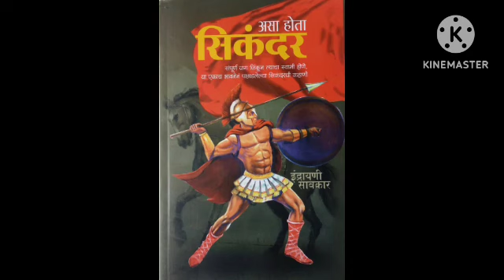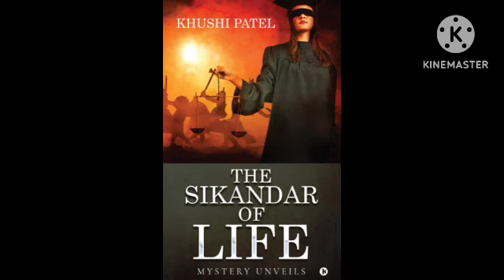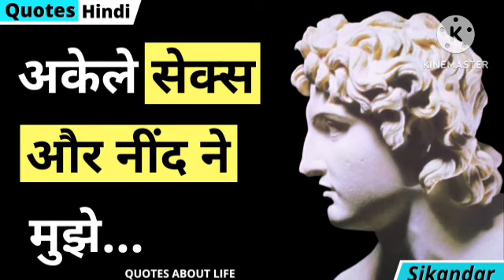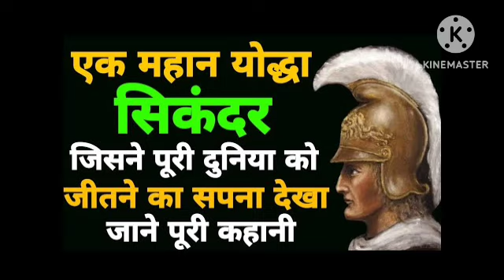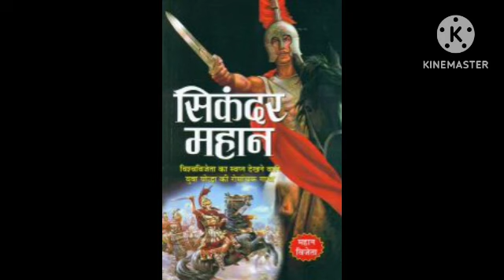महान सम्राट सिकंदर का इतिहास || who was alexander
secunder ka itihaas
sikandar ka itihas
sikandar ka itihas by khan sir
secunder lodi ka itihas
sikandar ka pura itihaas
secunderabad ka itihas
Qmaharaja secunder ka itihaas
sikandar lodi ka itihaas bataiye
alexander who's not do you hear me i mean it going to move
alexander who's not going to move read aloud
alexander who's trying his best to be the best boy ever
who is alexander hamilton
who is alexander graham bell
alex hormozi who is he
who is alexander fleming
alexander who was rich last sunday read aloud
alexander hamilton who is he
alex who is your daddy